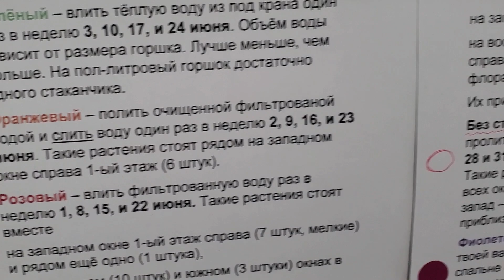Орхидеи без меня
В видео я расскажу как подготовила орхидеи к моему отсутствию.